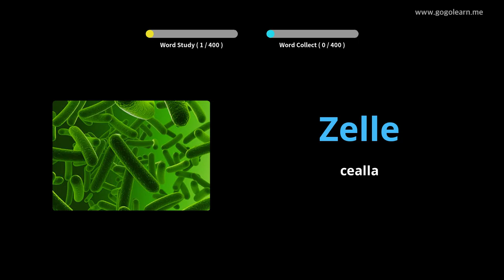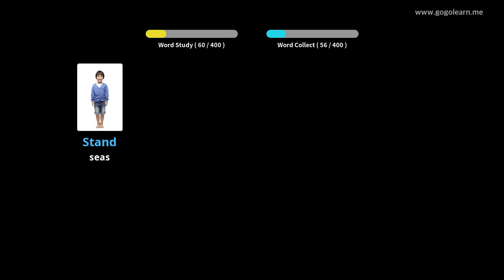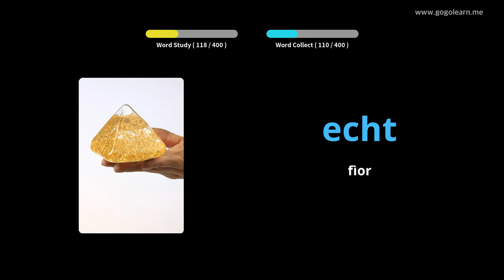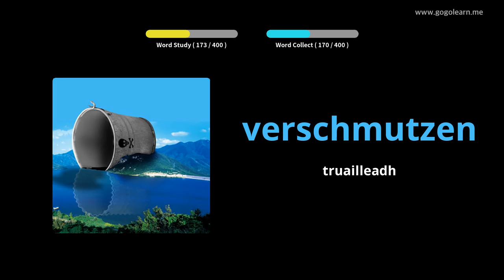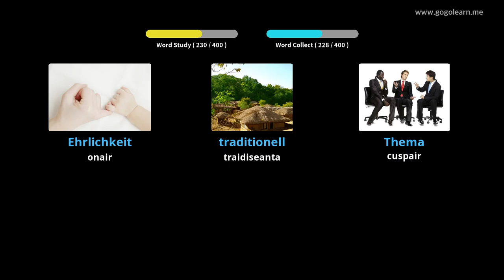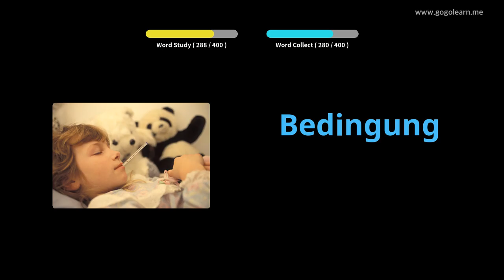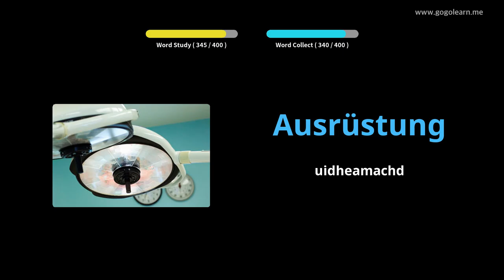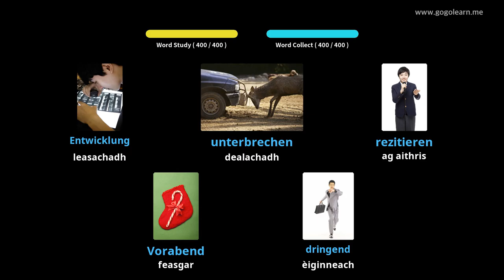Àrd-sgoil Briathrachas Gearmailteach 3 |Golearn